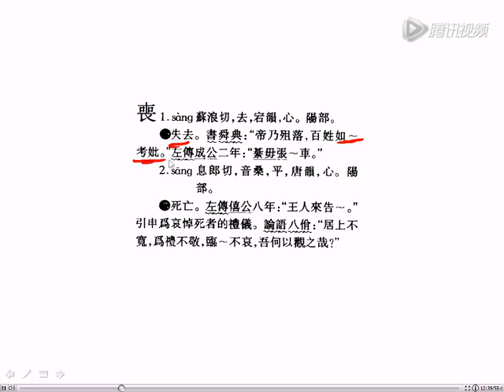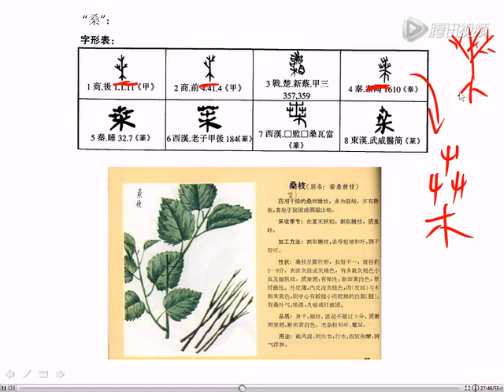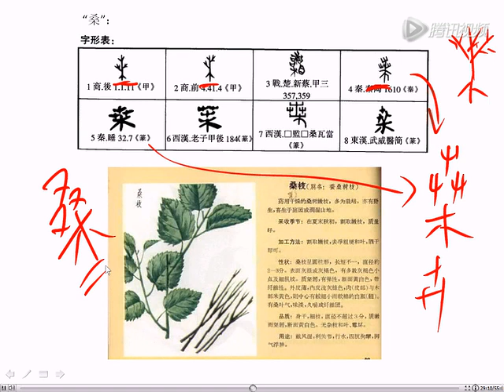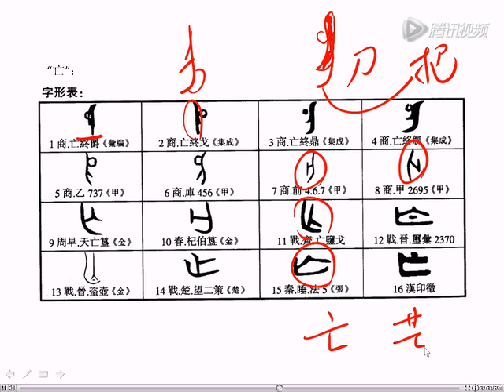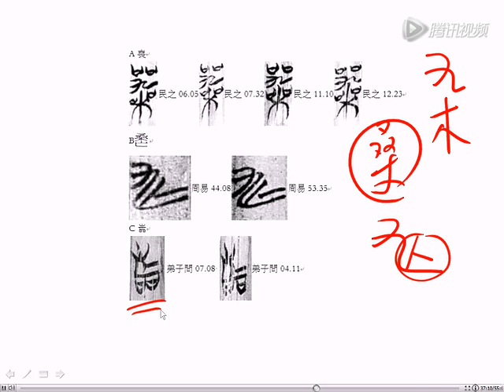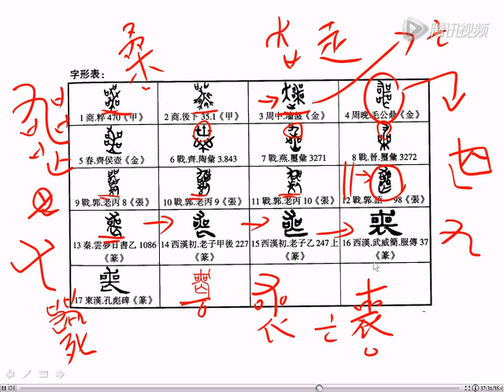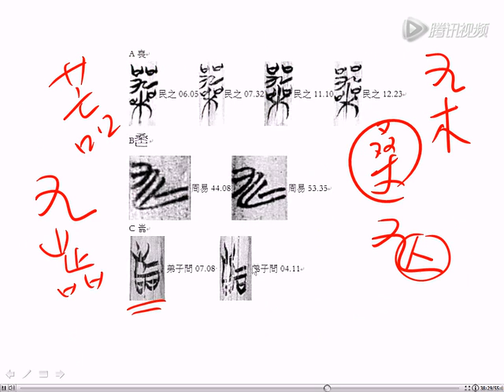【国学新知】 《说文解字》之“喪”（61）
說文筆記：
 【喪】sāng sàng
甲骨文從二至五【口】，【桑】聲，從【口】者，會眾口嚎啕大哭之意也（尹黎雲）；西周中期金文或增從【走】；其後字形訛變，【桑】形不顯，失去表聲功能，字形下方變形為【亡】，兼作意符及聲符；篆文【桑】、【口】之形訛作【哭】（戰國字形未見從【哭】之字例，《說文》小篆或為漢時訛體）。本義為亡失、失去，金文用作亡失義，又用作災禍義，又用作專名。六書中屬形聲。
簡體字【丧】

【桑】sāng
甲骨文在【木】形的基礎上增畫分叉樹葉之形，因古人養蠶，而蠶食桑葉，故畫出其葉形以表桑樹。後桑葉形與樹形分離，訛作【卉】（楚文字訛作【九】），篆文又訛作【叒】，為今文所本。甲骨文用作專名，本義為桑樹，六書中屬獨體象形。

 【亡】wáng wú
甲金文從【刀】，於刀刃方向增一短豎或一弧筆，表示刀刃尖端鋒芒之處。本義為鋒芒，為【鋩】之初文。後借為表“逃亡”、“死亡”義。因金文豎筆漸曲，原形已失，本義亦不顯，《說文》誤以為从【入】从【乚】。六書中屬合體指事。